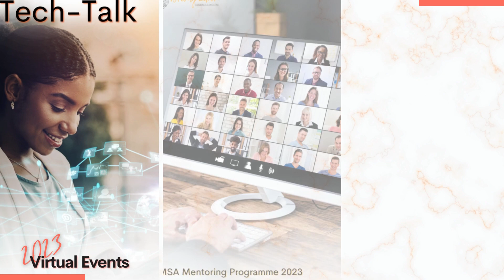WiMSA Year in Review 2023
What an inspiring year this has been! We wish to take this opportunity to extend our heartfelt gratitude to all our donors and partners for their unwavering support and generous contributions throughout the year.

This year, we hosted impactful events and sparked critical, honest conversations about diversity, inclusivity, and gender equality within the mining spectrum. A big thank you to everyone who partook in this journey with us. Your participation and input have been invaluable.

At WiMSA, we believe that every woman matters and has the potential to bring about positive change. We are not just a network but a platform of unity and strength. Together, we're building a better, more inclusive future for women in mining.

As we look forward to 2024, we remain committed to our mission. We envision a mining industry that not only embraces diversity but thrives on it. An industry where inclusivity and gender equality are not just talked about but lived every day.

Here's to more impactful moments, more growth, and more empowerment in the year ahead! 🥂 Cheers to a brighter, better 2024.